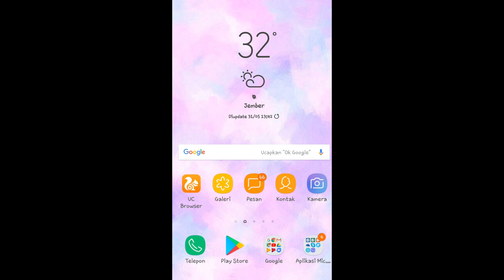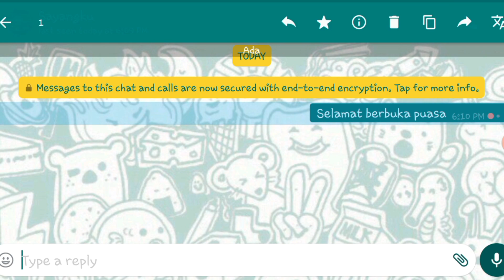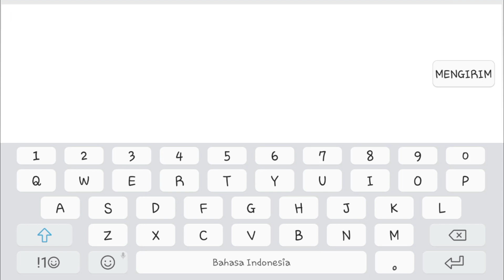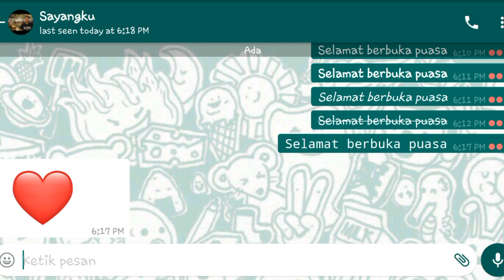Tutorial cara membuat tulisan Unik di WHATSAPP menggunakan Kode kode tertentu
yuk tonton video aku yang lainya